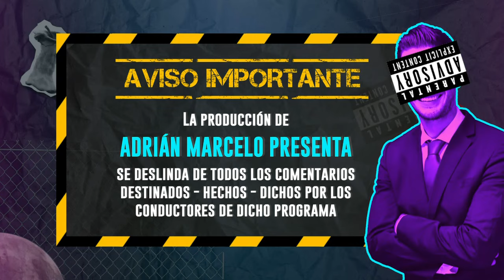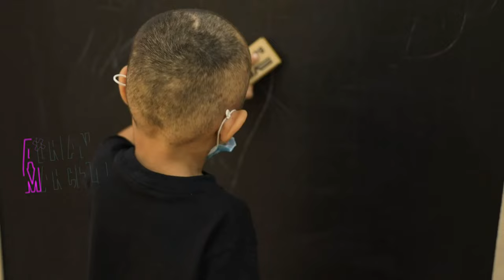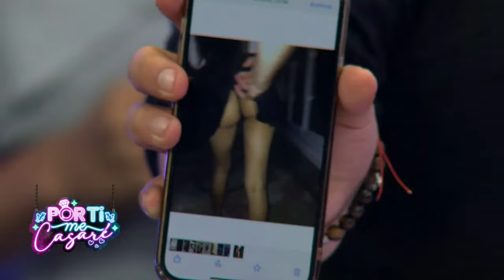Adrian Marcelo Presenta HD 10 MAYO Sin Cortes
Está en la mejor calidad posible que no encontraran en ningún otro canal, pedido por varios usuarios.

Todos los derechos a sus autores y participantes de este programa.

adrian marcelo presenta programa completo
adrian marcelo presenta programas completos
adrian marcelo presenta programa completo sin comerciales
adrian marcelo en la casa de los famosos mexico 2
adrian marcelo en la casa de los famosos
la casa de los famosos mexico la gala
adrián marcelo presenta
adrian marcelo presenta 10 mayo 2023
adrian marcelo presenta 10 mayo
fernanda ogushi
trixy rodriguez
programa dia de las madres en mexico

frases para mama
trixy rodriguez adrian marcelo
adrian marcelo podcast
adrián marcelo podcast
entrevista a adrian marcelo oscar burgos tito el ranchero
conversaciones con adrian marcelo
adrian marcelo podcasts
hermanos de leche
multimedios en vivo
multimedios cdmx en vivo
telediario cdmx
telediario mty
telediario clima hoy
por ti me casare adrian marcelo
por ti me casare
por ti me casare victor espino
por ti me casare multimedios
adrian marcelo presenta programa completo ayer
adrian marcelo por ti me casare
programa adrian marcelo presenta
yessica castañeda adrian marcelo
yessica castañeda bailando

yessica castañeda tiktok
yessica castañeda baila asi en amp
yessica castañeda twitter
yessica castañeda instagram

multimedios yessica castañeda
yessica castañeda tony pelos verdes
es show programas completos
es show programa completo
multimedios television en vivo
multimedios en vivo
es show
roberta franco entrevista
robertita franco
datsy acuña polemica walmart
giselle sampayo
ruby gonzalez es show
konan big es show
telediario cdmx
telediario mty
telediario clima hoy
es show en vivo
es show 2024 completo
robertita en es show
es show programa completo de ayer
chavana es show 2023
es show completo
robertita
es show en vivo multimedios
esshow
chavana en vivo hoy
chavana es show 2023 en vivo
es show el musical
es show multimedios
datsy robertita
es show en vivo hoy
es show peleas
es show roberta
robertita es show bailando
robertita es show
robertita en es show bailando
robertita franco podcast
robertita y sus cariñositas es show
robertita y brincos dieras
robertita cantando en ingles
robertita en el espejo
robertita y giselle
robertita franco instagram
robertita franco cantando
robertita en traje de baño
ludivinita es show transparente
ludivinita entrevista
ludivinita vs robertita
ludivinita y madeleyn
ludivinita beso
ludivina es show
ludivinita y chavana
ludivinita es show 2023
ludivinita bailando es show
datsy acuña tiktok
datsy acuña beso
datsy acuña clima
datsy acuña walmart
datsy acuña fantasias
1es show programas completos
es show programa completo 2023
multimedios en vivo
es show
roberta franco entrevista
robertita franco
giselle sampayo
telediario cdmx
telediario mty
telediario clima hoy
chavana es show 2024
es show completo
robertita
datsy vs robertita
esshow
es show multimedios
robertita vs datsy
datsy robertita
es show peleas
es show roberta
nataly gomez
giselle sampayo
aurora menchaca fantasias
florecita flores es show
karely ruiz es show
gloria torres la vacuna
lendy puentes
konan big 2024
robertita y giselle
robertita franco instagram
robertita franco cantando
datsy acuña tiktok
datsy acuña clima
datsy acuña walmart
datsy acuña fantasia
mitad y mitad programa completo

kim deutzman
la barbie maestra es show
es show lenceria
es show descuidos
es show canal 6
canal 6 menos 2 horas
chicas es show

lendy puentes es show
es show 2024 programas completos
es show 2024 programa completo ayer
es show programa completo 2024
ruby gonzalez antes
ruby gonzalez instagram
ruby gonzalez de es show
nikkole teja instagram
ivan femmat la mole
adrian marcelo podcast

orbital programa completo
vivalavi programa completo